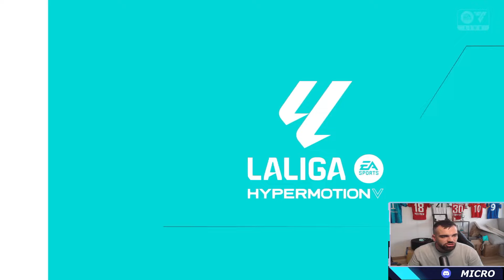MERCATO HIVERNAL ! | CARRIERE ELCHE #4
MES RESEAUX